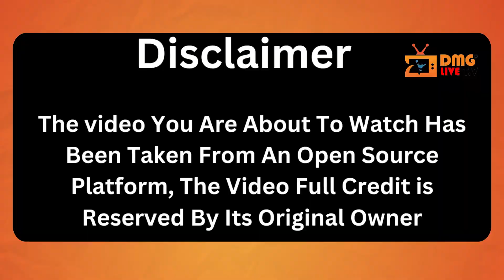Review of "Haddi": Nawazuddin Siddiqui Settles into a Shaky Revenge Saga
Politics, retribution, and other nefarious deals are permitted to grow in the constrained gullies of Noida in Akshat Ajay Sharma's debut feature film Haddi.

Anurag Kashyap's filmmaking is clearly visible throughout the production, which was directed by Sharma, who previously served as the director's assistant.

Source: Zee5
Source: The Quint